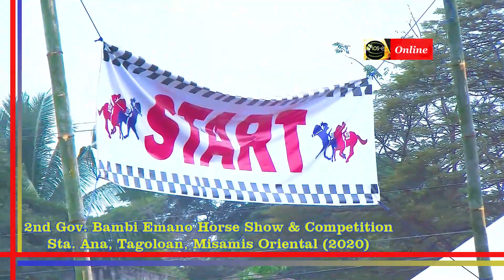Horse Show & Competition in Misamis Oriental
Horse clubs from other parts of Mindanao came and joined the recently-concluded 2nd Governor Bambi Emano Horse Show & Competition. The event was held at the Sta. Ana, Tagoloan, Misamis Oriental oval last January 10-12. Sios-e Online News Magazine was there to witness the Barrel Race event.